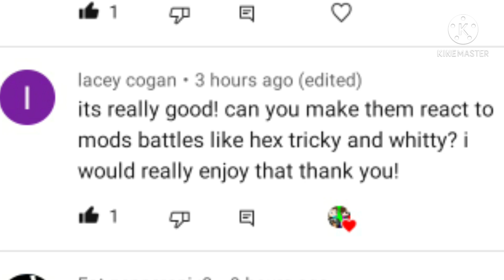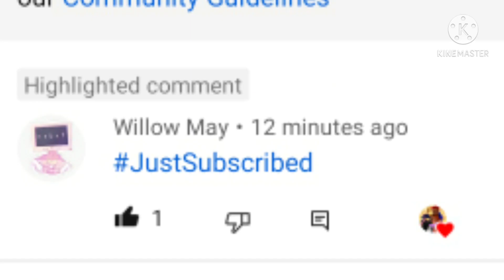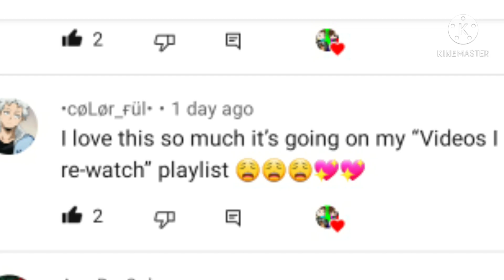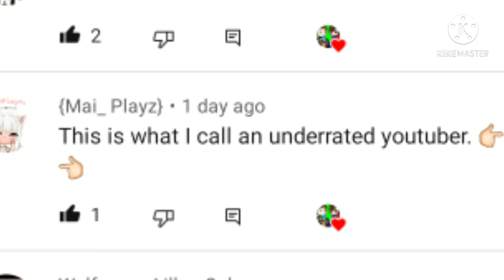•Afton's React To FNF Videos• Part 2 • Finale • Read Desc •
I'll add channel links soon!